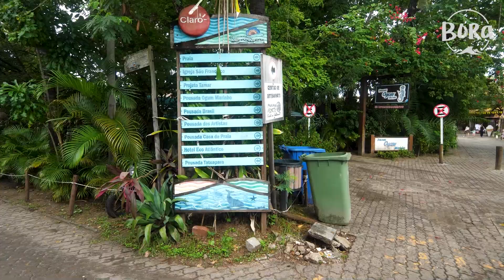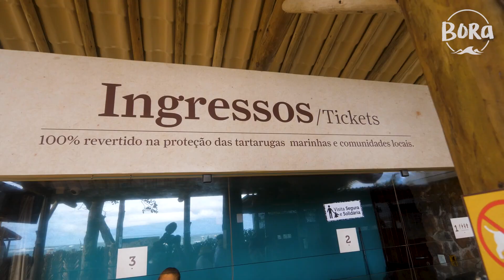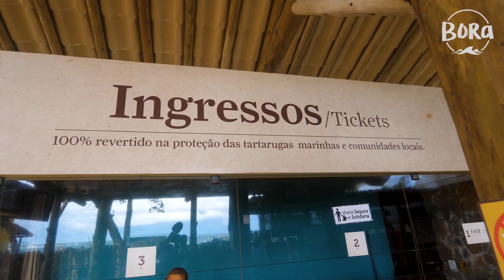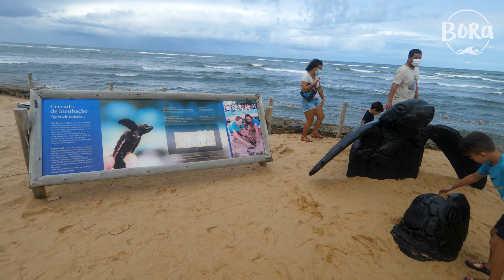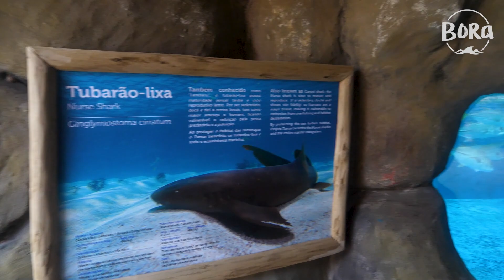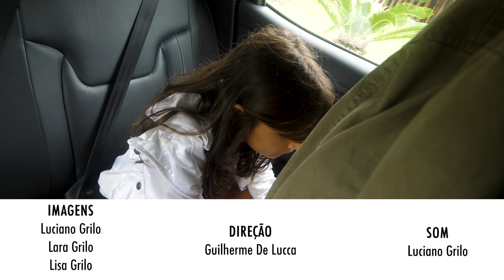CONHECENDO O PROJETO TAMAR! | Bora no Brasil #23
🔔 NOVOS EPISÓDIOS TODA QUINTA-FEIRA AO MEIO DIA!